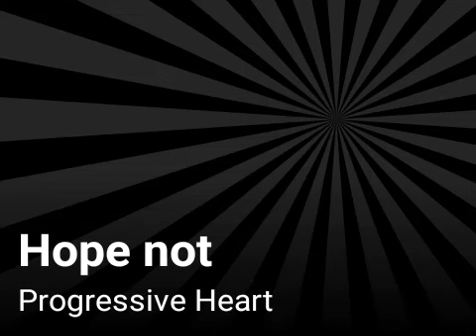Hope not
Progressive Heart